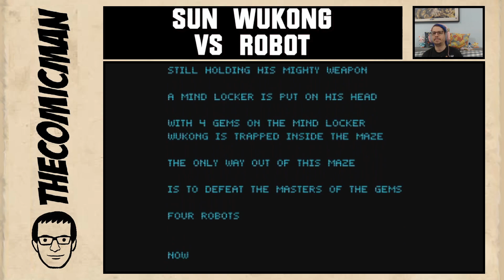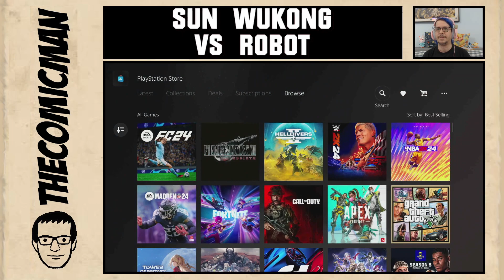SUN WUKONG VS ROBOT - Adan Plays Through His Backlog Episode 188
A mini-Metroidvania about everyone's favorite mischievous Monkey King taking on some damn, dirty robots!

Upcoming games in Adan Plays Through His Backlog!

189. Sunless Sea: Zubmariner Edition (27 March)
190. Super Magbot (3 April)
191. Super Mario 3D World + Bowser's Fury (10 April)
192. Super Punch-Out!! (17 April)
193. Super Time Force Ultra (24 April)
194. Superhot (1 May)
195. Superliminal (8 May)
196. Superman: Shadow of Apokolips (15 May)
197. Supraland (22 May)
198. The Surge (29 May)

Start and Ending Animation by Benjamin Chee
Start and Ending Music "Average" by Patrick Patrikios
Overlay Design by Eugene Myers